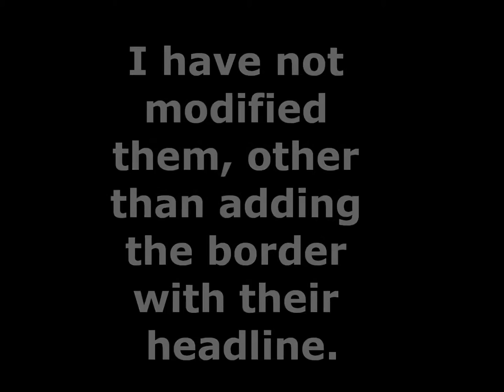Best Collection of Online Dating Website Profile Pics (3 of 4)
Third One: You're Watching It Now!

These are from profiles of women who were "specifically chosen for me" by a particular online dating website.

I have not modified the pictures nor the headlines, only merged them into a format that allows you to see both items at the same time (added a black border with the headline inside).

Some may seem funny, others creepy, and some might make you think just... WTH?!?

Border with text added in batches via a free program, FastStone Image Viewer

Slideshow created with Windows Live Movie Maker